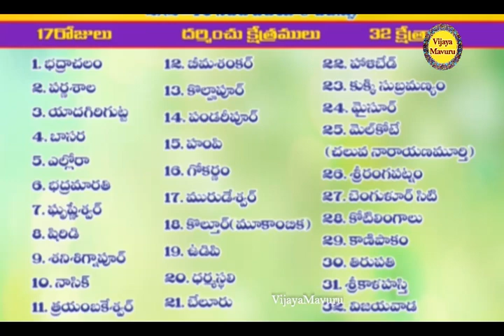కర్నాటక,మహారాష్ట్ర ప్రత్యేక యాత్ర వివరాలు.karnataka maharashtra tour details/maharashtra tour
కర్నాటక,మహారాష్ట్ర ప్రత్యేక యాత్ర వివరాలు.karnataka maharashtra tour details/karnataka, maharashtra tour